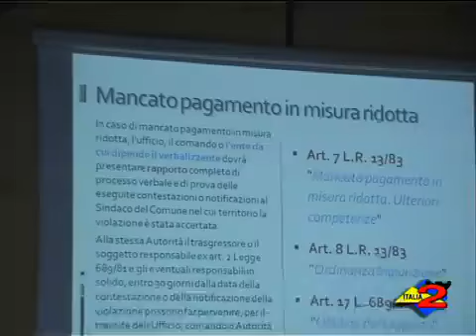Italia 2 - 21/12/2009 - Pertosa - Workshop sulla sicurezza alimentare.mp4